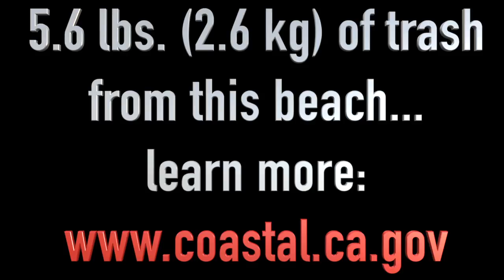California Coastal Cleanup 2016: Scorpion Cove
One of nearly 1,000 beach cleanup teams across the state of California tackled the debris on Santa Cruz Island in early Fall of 2016.  Saturday, September 17th, 2016 found 46 scouts and scouters from Troop 730 combing the cobble beach of Scorpion Cove for debris.

We happily found very little trash across the 143 m (470 ft.) swath of beach we searched.  A mere 2.5 kg (5.6 lbs.) of waste was recovered over the 30 minutes of primary searching.  The vast majority of this weight was metal.  Scorpion Cove is still a beach in California and so we did indeed recover plastic, cigarette butts, etc.  But by and large, this was a very clean beach...just ask our Island Fox friend.